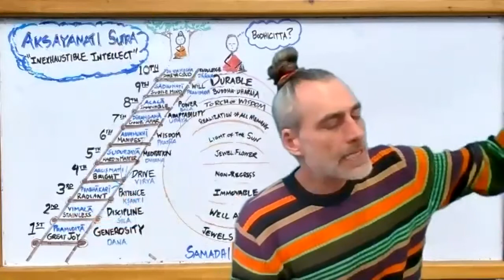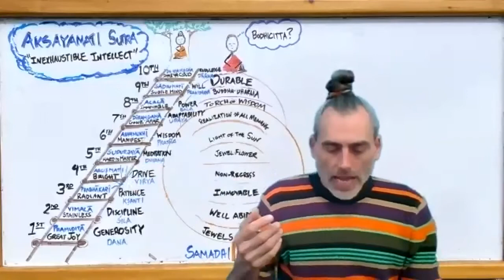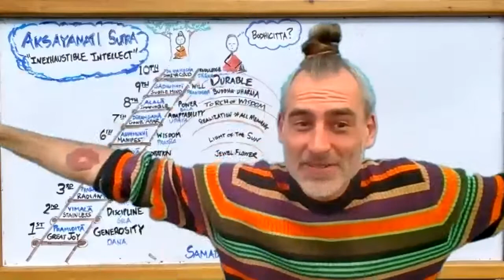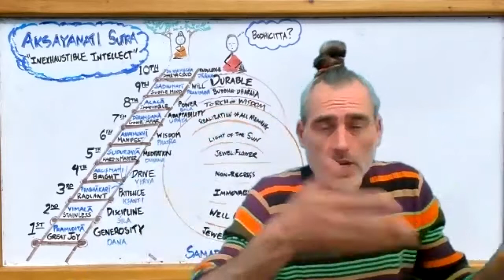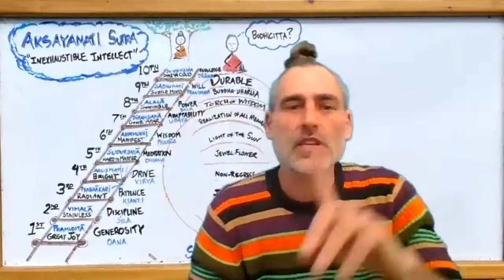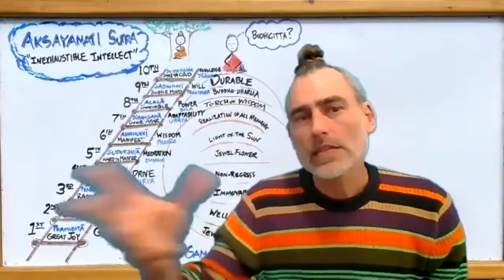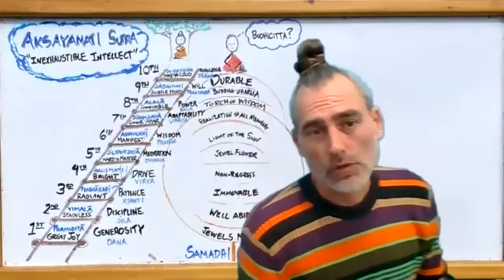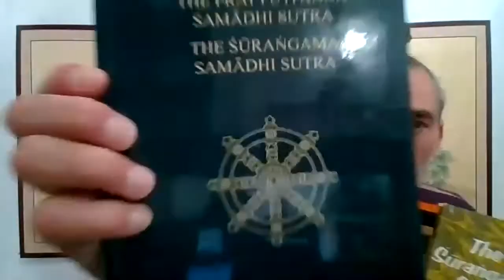Aksyamati Sutra Part 29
In which MC Owens wraps up the discussion of Samadhi and finishes the 10 Samadhis part of this epic sutra.